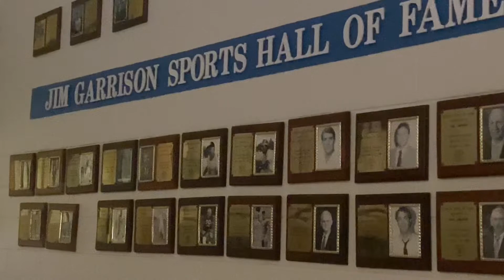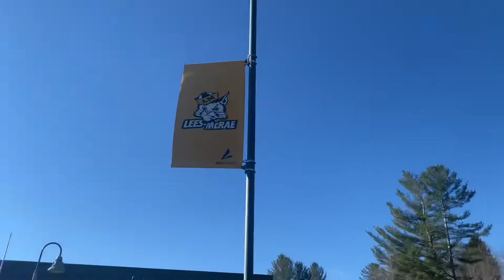Chowan vs Lees-McRae BTS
Chowan faces Lees-Mcrae in their 1st conference game of the year.